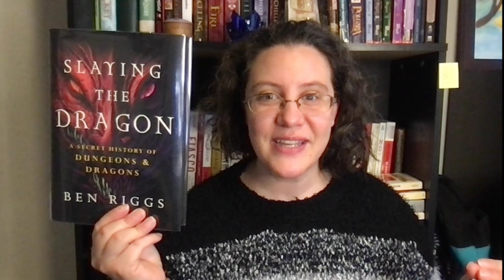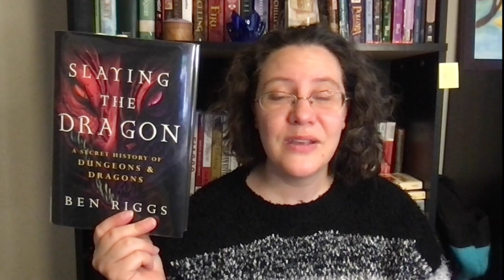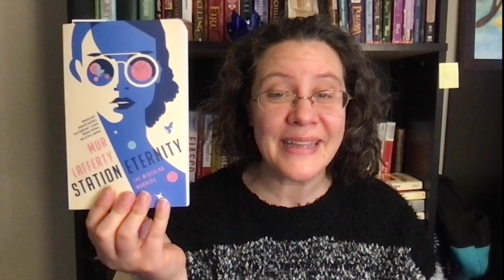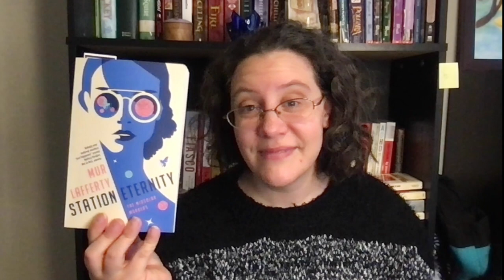Week 42 Wrap Up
A great reread and finally finished my non-fiction read. What are you reading this October? Are you participating in Nanowrimo this November?

00:00 Intro
00:20 Book Wrap Up
05:51 Writing Wrap Up
06:48 Other Media
08:42 Outro